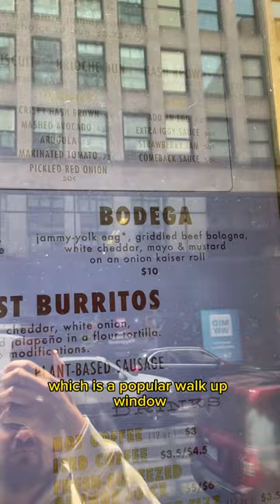Full day of eating in Detroit! Bologna Sandwich, Coney Dog & Detroit-Style Pizza!